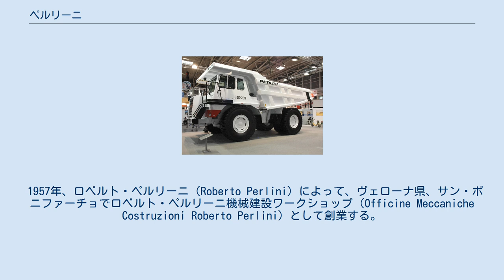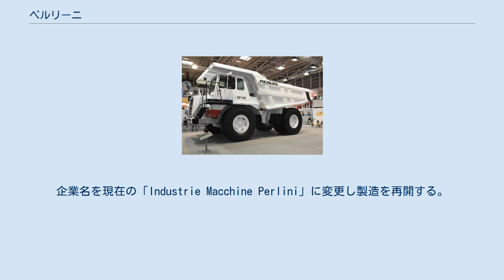ペルリーニ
エミリア＝ロマーニャ州の企業
ペルリーニ（Perlini, Industrie Macchine Perlini S.p.A. ）は、イタリア、エミリア＝ロマーニャ州フォルリ＝チェゼーナ県ガレアータに本拠を構える主にホウルトラックの製造を行う建設機械メーカー。
現在は産業機械系持ち株会社であるカンジャレオニ・グループ（Cangialeoni Group）傘下企業となっている。
 1957年、ロベルト・ペルリーニ（Roberto Perlini）によって、ヴェローナ県、サン・ボニファーチョでロベルト・ペルリーニ機械建設ワークショップ（Officine Meccaniche Costruzioni Roberto Perlini）として創業する。
この数年後には建設車両メーカーにおける主要企業の一社となっている。
 1960年代初頭に機械部門とダンプ部門を立ち上げ事業を開始しており、1961年に初となるダンパー（dumper）の設計と試作車の製造を行った後、量産車の製造を開始している。
また、この頃ペルリーニは中国との関係を構築しており、西側諸国としては初となる中国にホウルトラックを輸出した国となっている。
中国はこのホウルトラックを使用した二灘大壩ダムや小浪底ダムなどの大型建設計画が開始されている。
今日でも2,600台を超えるペルリーニの車両が稼働しており、各種建設現場で使用されている。
 オーストリアの採掘場に留め置かれたペルリーニ製ダンパー 1970年には通算1,000台を達成。
1973年には欧州向けの新工場がヴィチェンツァ県、ガンベッラーラに建設され、日産3台のペースで製造が行われている。
 1977年にはペルリーニ・インターナショナルを設立。
この年、公道走行も可能なホウルトラックであるモデル「131-33」を発表しており、この車両はベストセラーとなっている。
 1980年代後半からモータースポーツに参戦しており、競技車両ペルリーニ105F「レッド・タイガー」を開発。
1990年から1993年までダカール・ラリーに4回連続で出場し、全て優勝するなど輝かしい成績を収めている。
 2016年4月、破産宣言を行い事業停止。
2018年にペルリーニは競売に掛けられており、カンジャレオニ・グループ（Cangialeoni Group）が落札したことにより傘下入り。
企業名を現在の「Industrie Macchine Perlini」に変更し製造を再開する。
 4年連続で出場し、4回連続で総合優勝を収めている。
 Dumper DP705WD2